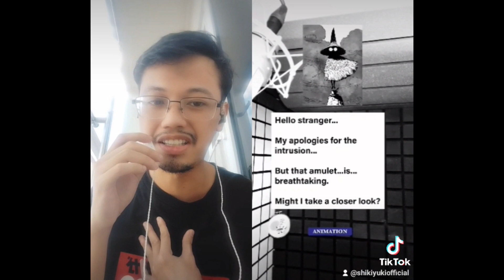[TikTok] Voice-acting Compilations#1 -ShikiYuki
My compiled clips in TikTok on everything "voice-acting." Not all will be uploaded here in my channel to avoid issues of copyright. So if you want to experience it in full, please do check and support my TikTok right

Moreover if ever you have any suggestions, comments, reactions... don't hesitate to drop them in the comments!

Enjoy the video! Thanks and Cheers!